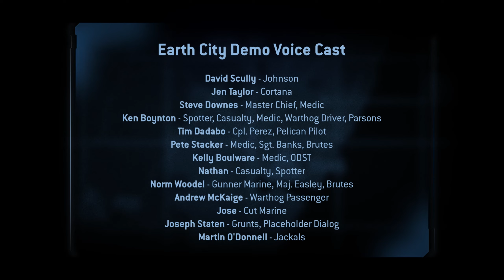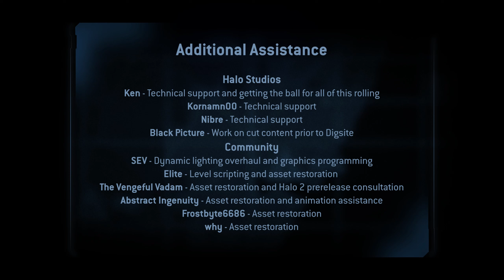Halo MCC - Halo 2 E3 2003 Demo Playthrough (AVAILABLE NOW ON PC)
Really excited to finally play through this demo after all these years! Full credit to the Digsite modding team for putting this all together for the Halo community to enjoy.